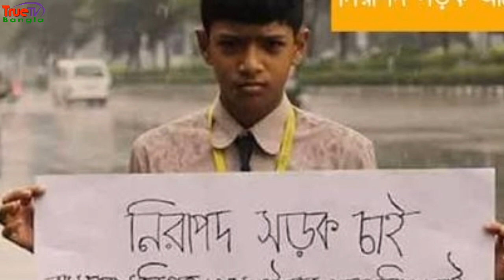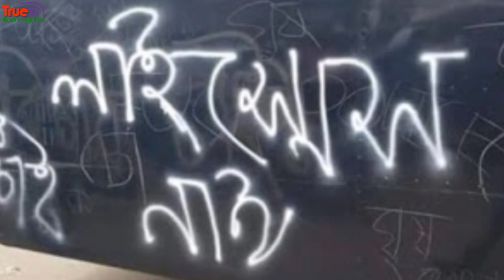শিক্ষার্থীদের হাতে অশ্লীল প্লেকার্ড তুলে দিল কারা!! দেখুন এসব প্লেকার্ডধারীদের কি হতে যাচ্ছে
শিক্ষার্থীদের হাতে অশ্লীল প্লেকার্ড তুলে দিল কারা!! দেখুন এসব প্লেকার্ডধারীদের কি হতে যাচ্ছে? দেখুন বিশ্ববাসী কিভাবে দেখছে বাংলাদেশে চলমান নিরাপদ সড়কের দাবীতে ছাত্র-ছাত্রীদের আন্দোলনঃ

নিরাপদ সড়কের দাবিতে শিক্ষার্থীরা আন্দোলন করছে। তাদের এই দাবির সঙ্গে দেশের ১৬ কোটি মানুষ শতভাগ একমত পোষণ করে। কিন্তু এভাবে গণহারে গাড়ী ভাংচুর, জ্বালাও পোড়াও এবং শিক্ষার্থীদের হাতে এমন সব ঘৃণিত ও নোংরা ভাষার প্লাকার্ড কেন? কারা এই প্লাকার্ড তাদের হাতে তুলে দিয়েছে? তাদের উদ্দেশ্য কী?

এই শিক্ষার্থীরা গণহারে যে অশ্লিল এবং উসকানীমূলক ভাষা ব্যবহার করছে তা নজিরবিহীন৷

আমাদের সকল আপডেট সংবাদ পেতে আমাদের ফেইসবুক পেইজে লাইক দিয়ে একটিভ থাকুন।